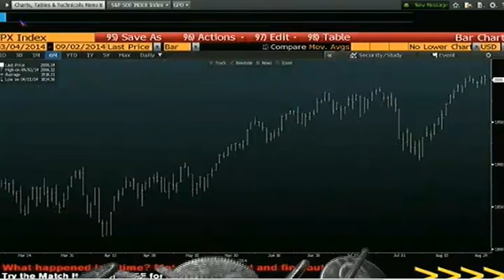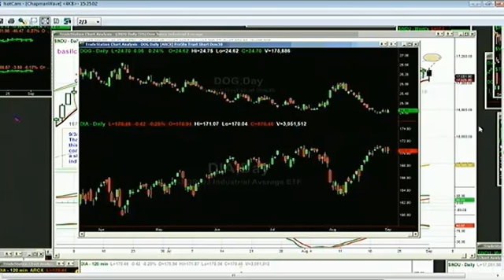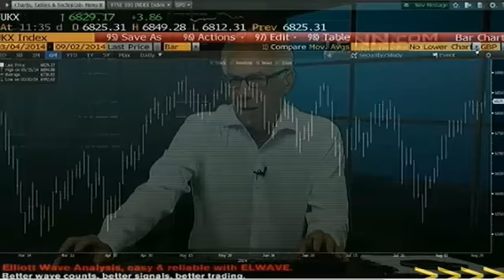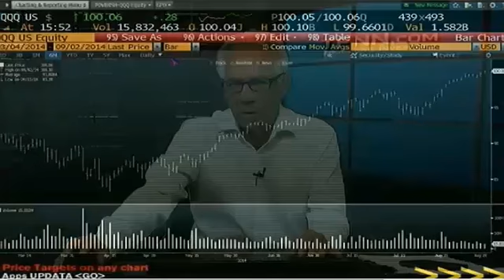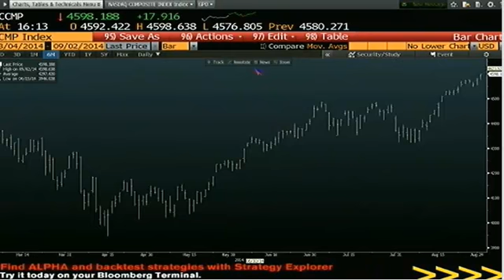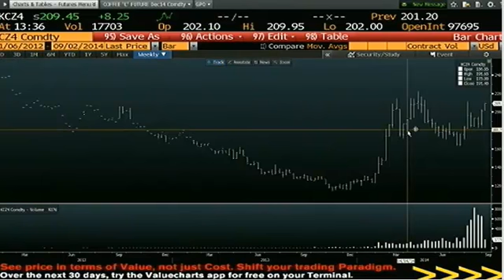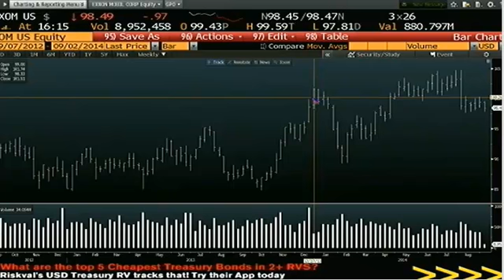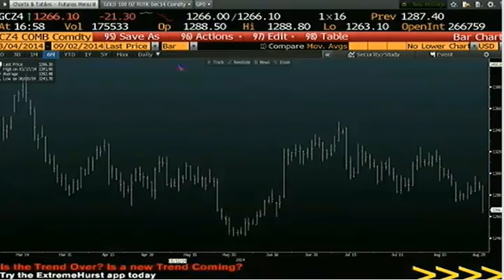Sep 2nd Tom O'Brien Show on TFNN 2014